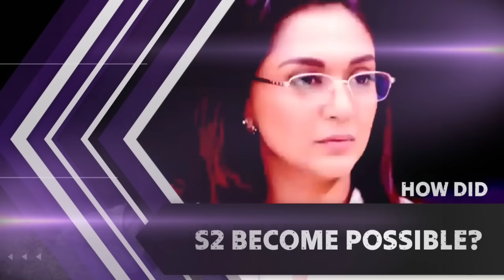CID Season 2 : Everything You Need to Know - Release Date, Cast, Story REVEALED! Promo | Sony TV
Get ready for the thrilling return of CID in 2024! We're excited to share the latest updates on CID Season 2, including the eagerly-awaited promo, cast revelations, and launch date. Shivaji Satam, Dayanand Shetty, Aditya Srivastava will reprise their roles as ACP Pradyuman, Daya, Abhijeet.

In this video, we'll delve into the world of CID, exploring what's new, what's next, and what fans can expect from the iconic detective series. From the CID 2 star cast to the suspenseful new episodes, we've got you covered.

Join us as we uncover the CID Season 2 full details, discussing the possibilities, twists, and turns. Will your favorite characters return? What mysteries will be solved? Watch now and stay ahead of the CID 2024 curve!